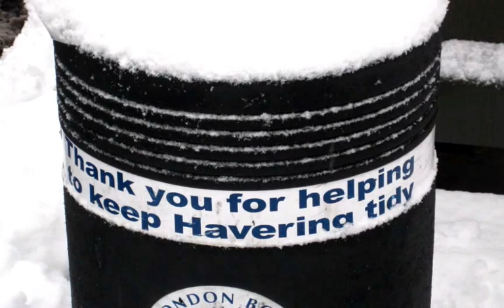Snowscape_Pictures and music by Daddio Clarke Feb 2012.m4v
Feb5th 2012. Pictures taken on the walk to the shops in Avon Road, Cranham, Essex. Song " Blossom dawn" about planning for the harvest in bad times, written and recorded by Daddio Clarke and the Macon Wailers